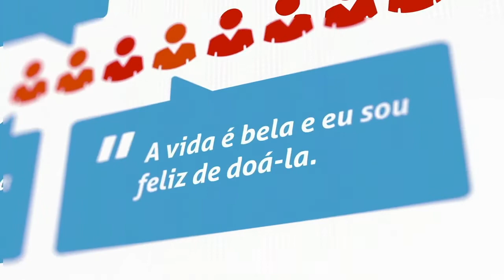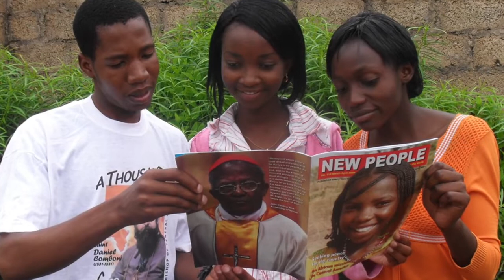"Hora da Entrevista" Pe. Dário com Pe Teddy Keyari, Quenia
"Hora da Entrevista" - apresentada pelo Pe. Dário tendo como convidado deste mês o Pe. Teddy Keyari.